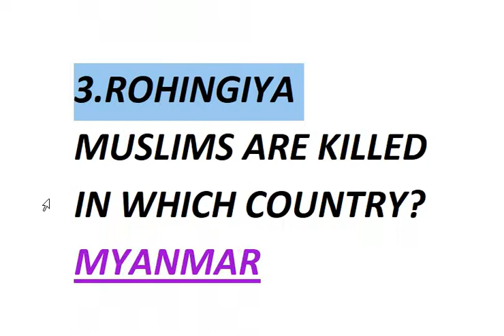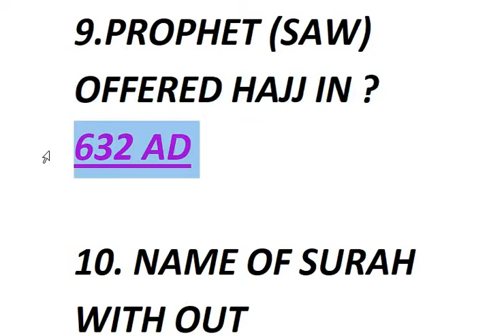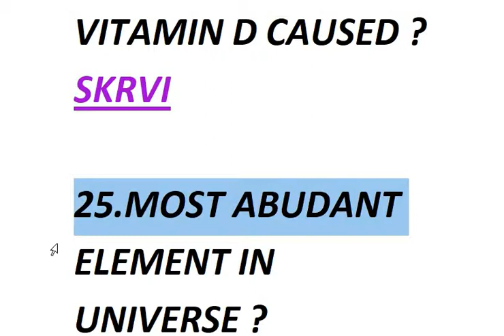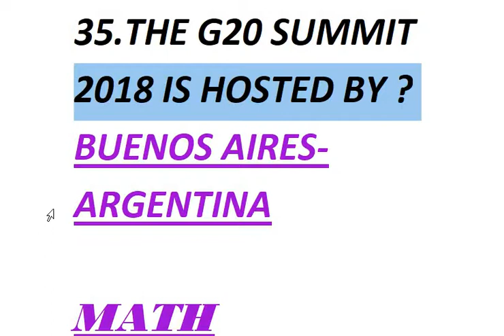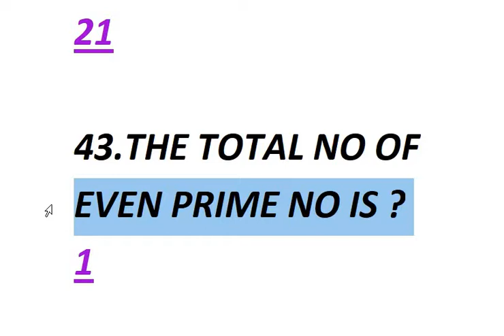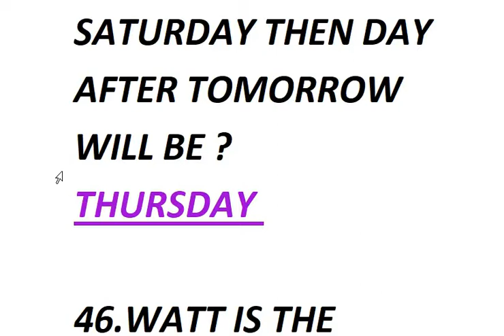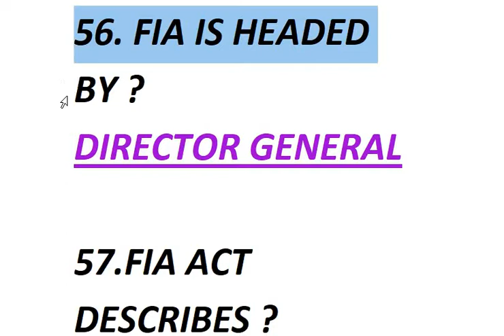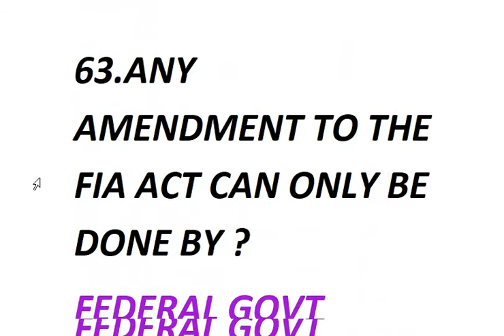Solved Question of Assistant Director BPS-17 fps 2019 batch-1 | FIA ASSISTANCE DIRECTOR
CHANNEL: TEST MASTER OFFICIAL

HOST : EHTISHAM

FRIENDS NTS TEST IS NOT TOUGH BUT WE CAN UNDER STAND THAT NOTHING IS IMPOSSIBLE IN THIS WORLD WITH HARD WORK WITHOUT HARD WORK WE CAN NOT ACHIEVE OUR GOAL SO MY FRIENDS KEEP SPIRITS AND LEARN PROPER WATCH FULL VIDEOS WITH FULLY CONCENTRATION AND I BELIEVE THAT YOU CAN GOT SUCCESS BEST OF LUCK MY FRIENDS AND BROTHERS

assistant director fia salary,

assistant director fia syllabus,

fpsc past papers for assistant director fia pdf,

assistant director fia jobs 2019,

assistant director fia syllabus 2019,

assistant director fia result 2019,

assistant director fia paper 2019,

book for assistant director fia,
fpsc past papers for assistant director pdf,

assistant director fia past papers pdf,

assistant director legal fia past papers,

assistant director fia fpsc,

fpsc past papers 2018,

assistant director software fia past papers,